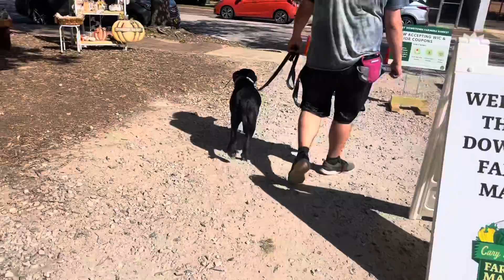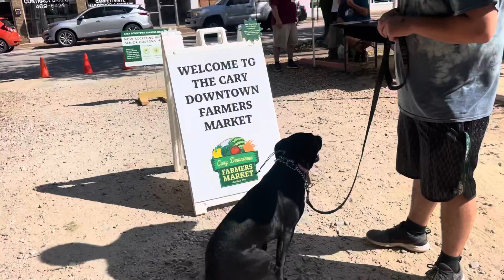Finley cary farmers market